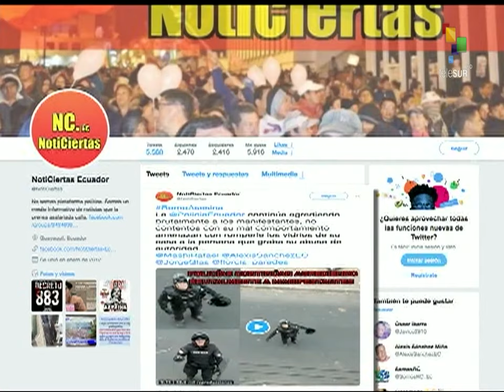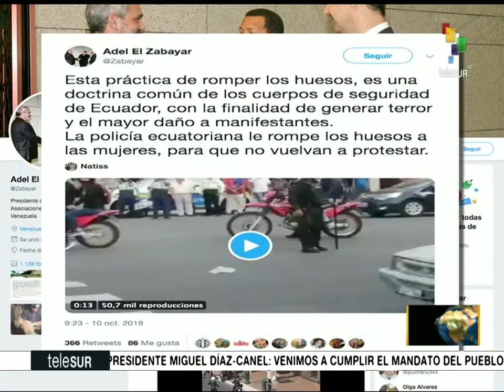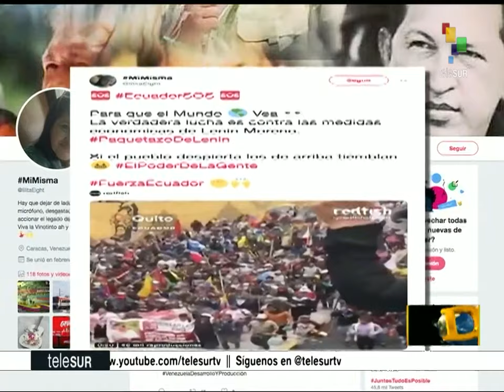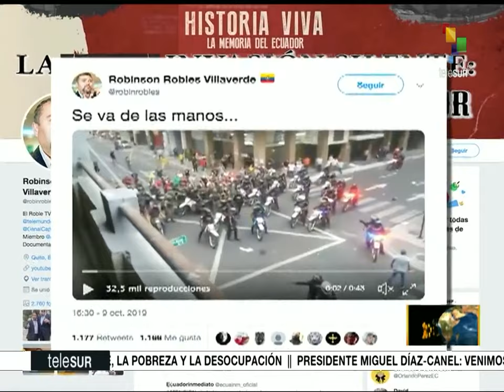Dossier 2019.10.10 HD con Walter Martinez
- Abuso policial contra manifestantes en Ecuador
- Análisis del "Paquetazo Neoliberal" en Ecuador
- El pueblo indígena ecuatoriano respalda las protestas contra Lenín Moreno
- Entrevista a Rafael Correa: Crisis en Ecuador